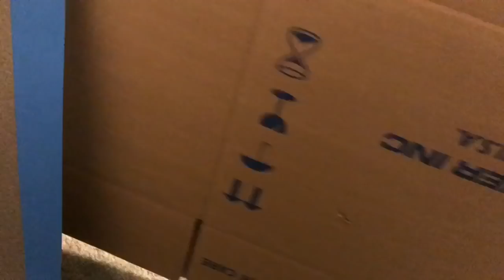FNaF Plush: The Withereds!